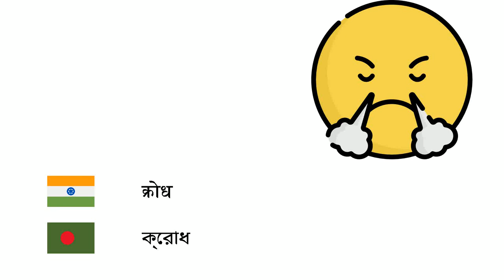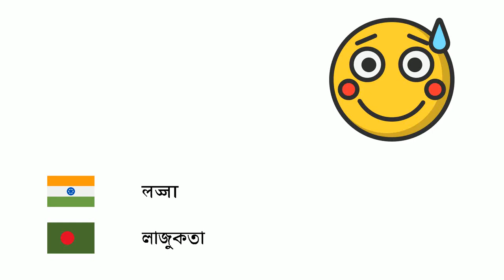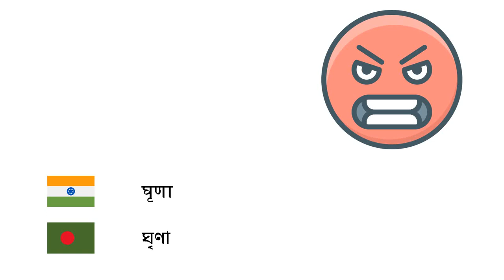भावनाओं (बाङ्ला भाषा) (hi-bn)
Fone TV
hi-bn-11
আবেগ (বাংলা ভাষা)
प्रसन्नता - সুখ
उदासी - দুঃখ
आशा - প্রত্যাশা
चिंता - উদ্বেগ
तदनुभूति - সমানুভূতি
साहस - সাহস
संदेह - সন্দেহ
क्रोध - ক্রোধ
अवसाद - বিষাদগ্রস্ততা
शर्म - লজ্জা
शांति - শান্তি
लज्जा - লাজুকতা
बोरियत - একঘেয়েমি
डर - ভীতি
निराशा - হতাশা
दोष - অপরাধবোধ
जलन - হিংসা
घृणा - ঘৃণা
जुनून - আবেগ
जिज्ञासा - কৌতুহল